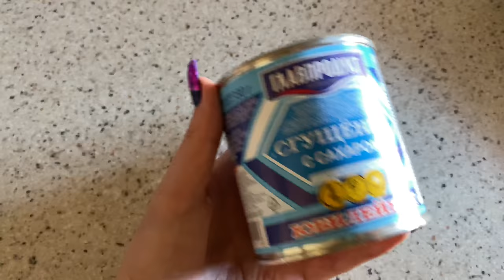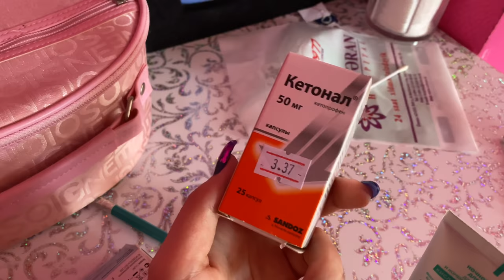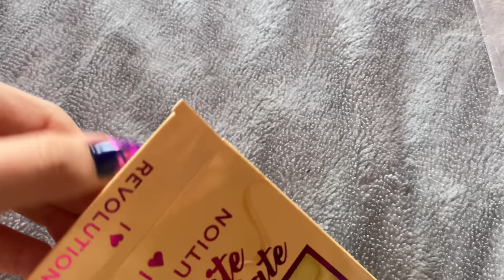НЕДЕЛЯ ВЛОГОВ ДЕНЬ #1 ГОТОВИМ БЛИНЫ / 2 ДНЯ СО МНОЙ Ayka Emilly